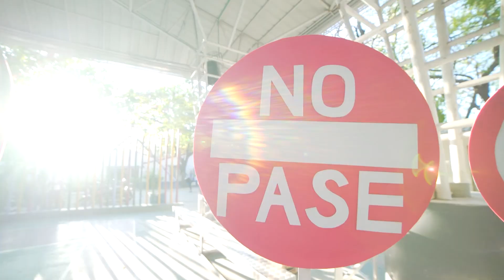¡Están en marcha las cuadrillas de pedagogía vial en los colegios!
Promovemos buenas prácticas para que los niños, niñas y adolescentes tengan una movilidad segura, estamos inculcando en ellos charlas pedagógicas sobre normas de tránsito. ¡Trabajamos juntos para proteger la vida de todos los actores viales!